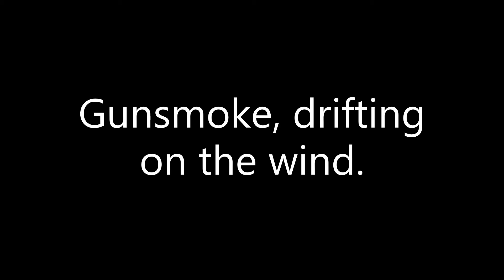GUNSMOKE from a Flintlock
AAAAHHH the smell of Gunsmoke!